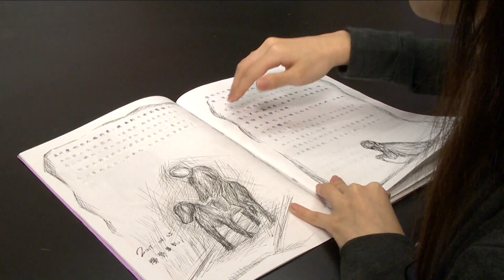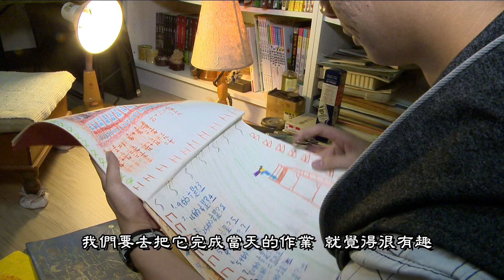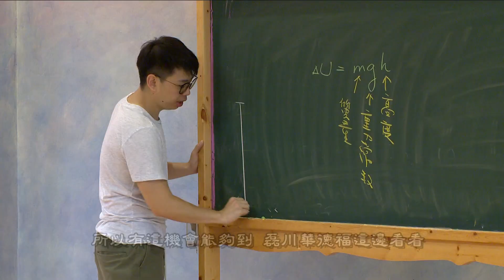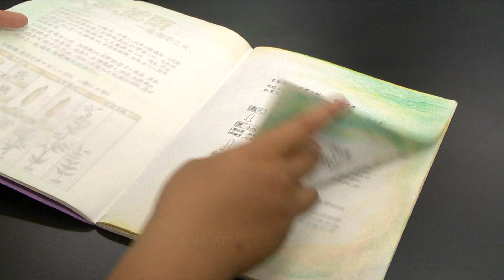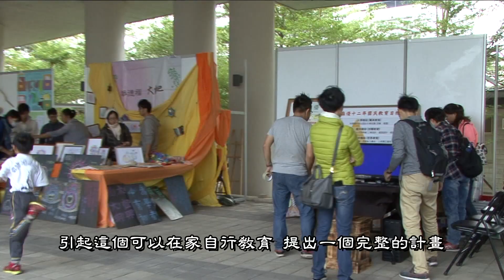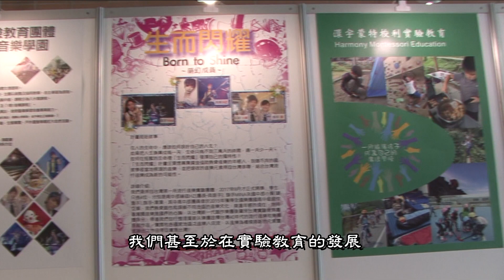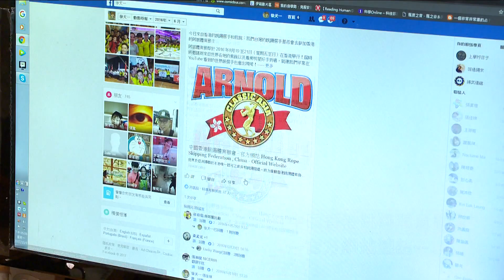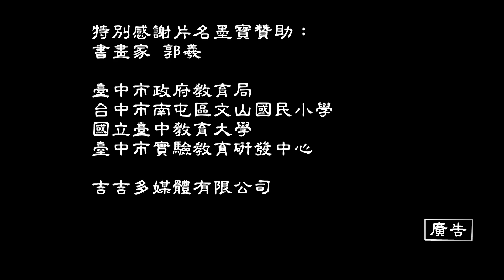《我們是這樣長大的 》完整版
如果學習是一條多變的航道，那每一段歷程都是一次的登陸。
有些人在群島停泊，尋找夥伴跳島旅行，探索多變的風光。
有些人在孤島深掘，汲取養分，進而成就自己的熱愛。

無論在何處下錨，每個人在這塊水域裡都該是自己的船長，
擁有獨一無二的羅盤，掌握自己的方向。

臺中市政府教育局
國立臺中教育大學
臺中市實驗教育中心
吉吉多媒體